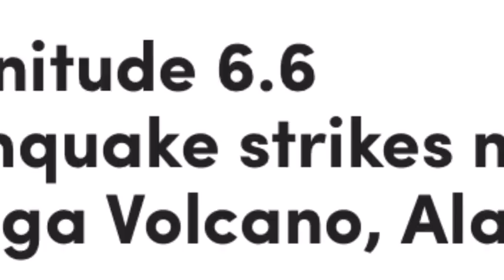Magnitude 6.6 earthquake strikes near Tanaga Volcano, Alaska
Magnitude 66 earthquake strikes near Tanaga Volcano, Alaska